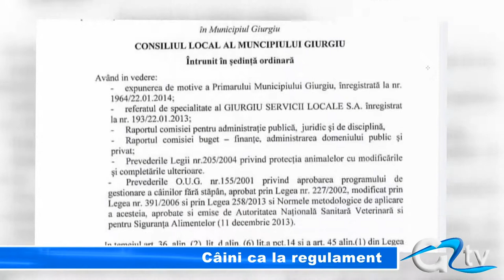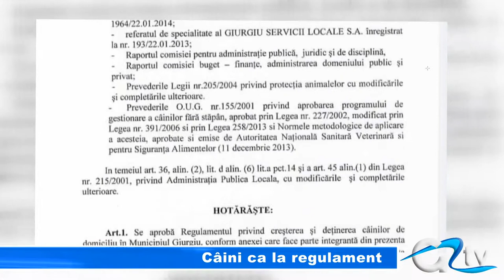CAINI CA LA REGULAMENT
Consilierii locali au revenit asupra modului cum giurgiuvenii pot deține câini în gospodăriile proprii. Chestiunea a atras chiar un regulament, revizuit și aprobat ieri în ședința ordinară a Consiliului local municipal.